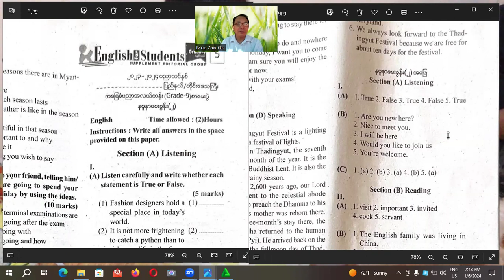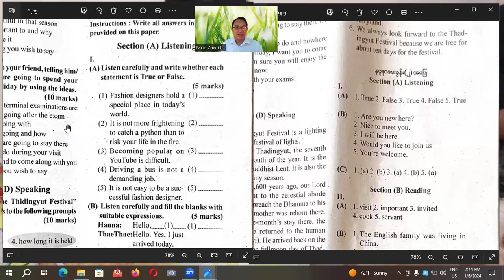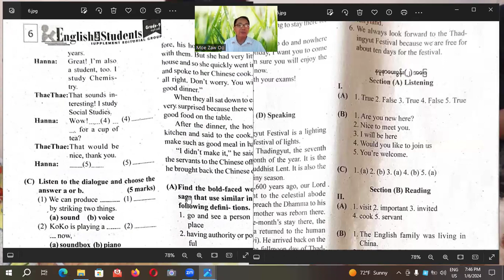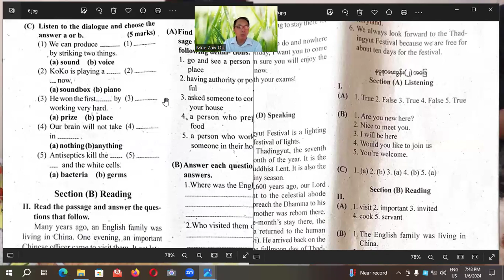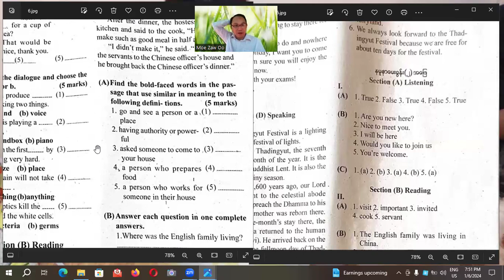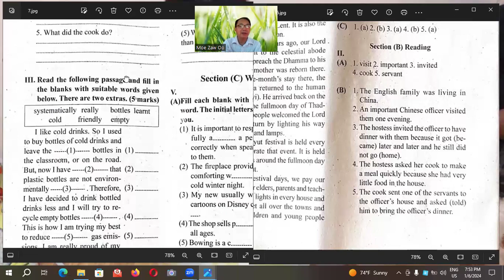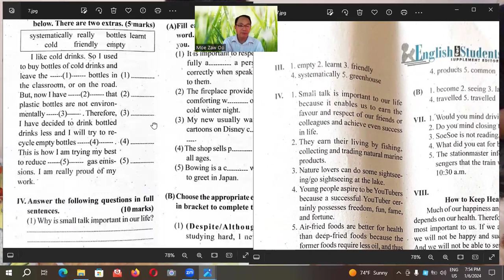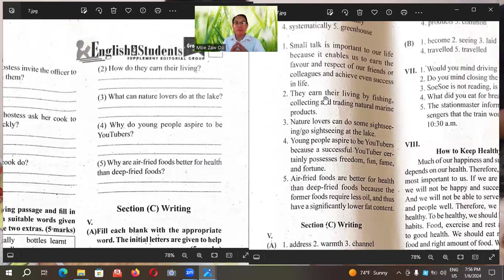G9;sample question of English for students supplement...